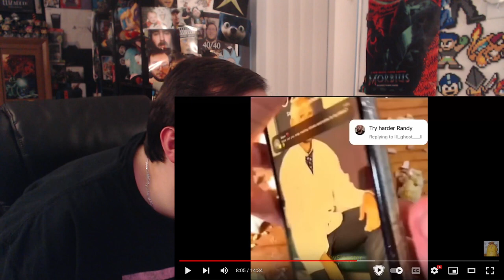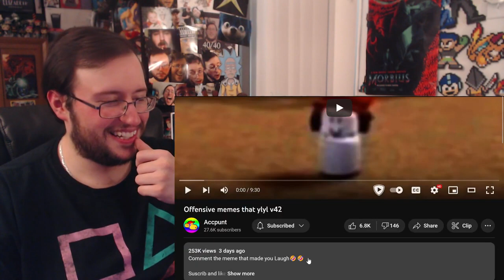Gor's Memes that get WORSE as you watch! V7 by SloshySlopster REACTION